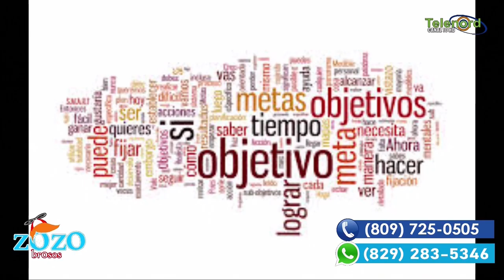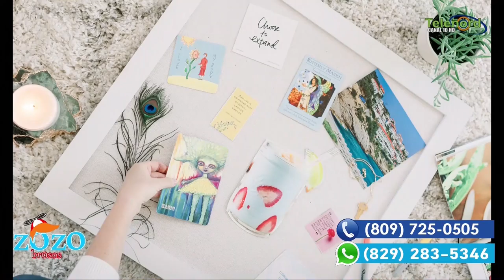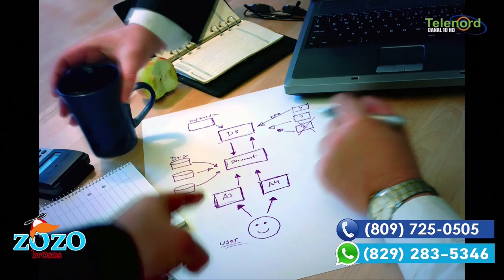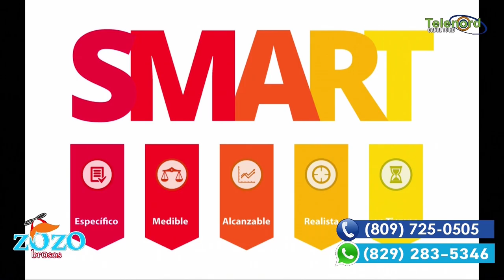Metas que te propones como empresa en nuevo año